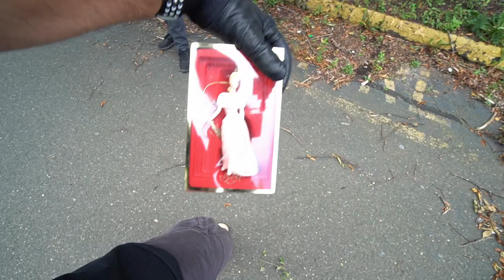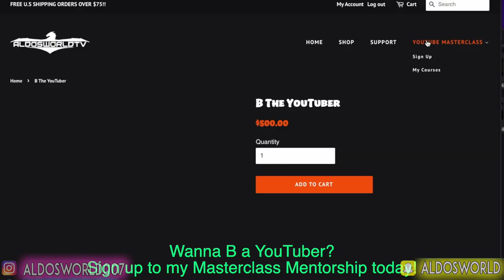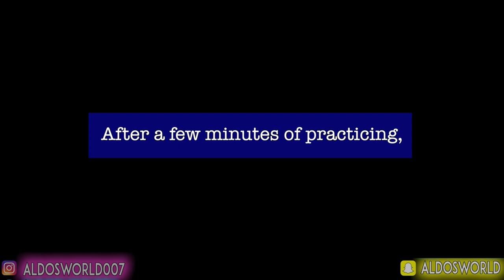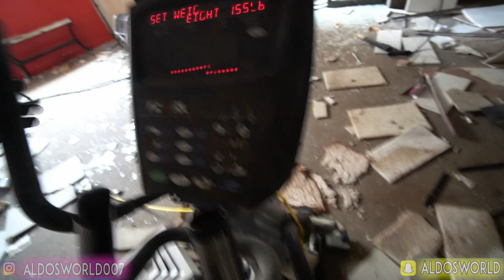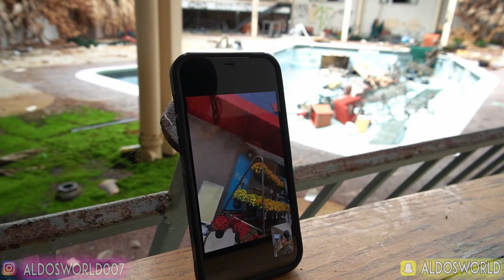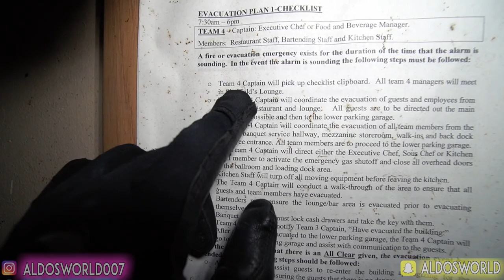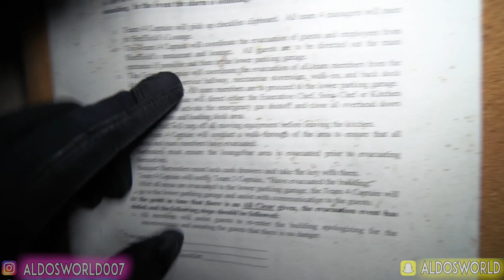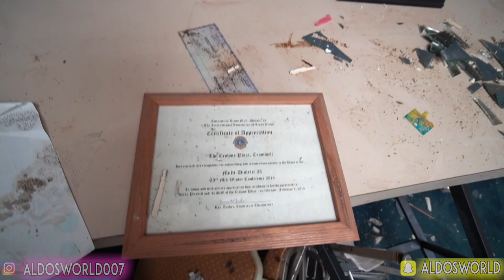DO NOT PLAY WITH CURSED VINTAGE BARBIE DOLL Lilli AT ABANDONED PLAGUE HOTEL! (BARBIE IS HAUNTED!)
Aldosworld alongside @moesargi @Carlopaolozzayt enter the plague hotel that was abandoned suddenly.  Inside, they play with a haunted vintage barbie doll based on Lilli the original barbie. Watch as Barbie causes paranormal activity in this investigation, Haunted challenge

Barbie and Lilli are two iconic fashion dolls with distinct origins. Barbie, introduced in 1959, was created by Ruth Handler as a child-friendly teenage fashion model, evolving over the years to embrace diversity and inclusivity. In contrast, Lilli, originating in Germany in 1955, was initially an adult gag gift inspired by a comic strip character. Ruth Handler's discovery of Lilli led to the development of Barbie, a more wholesome and versatile toy. Barbie became a global phenomenon, representing various careers and inspiring children, while Lilli remains a precursor to the beloved Barbie doll.

Want to be a YouTuber or grow your social media? Sign up to my Masterclass Mentorship program